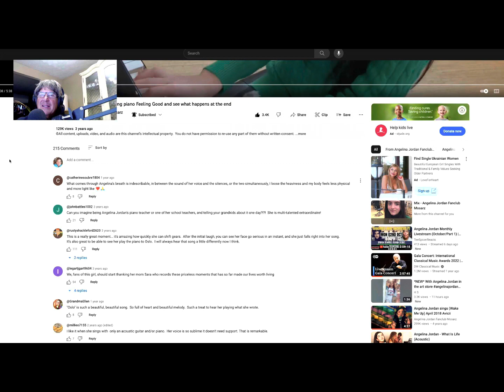GREAT ENDING! Angelina Jordan rehearsal playing piano "Feeling Good" see what happens at the end!!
This is an Awesome video kinda like a three for and for sure a two for ??!!  Watch the whole video for a special BONUS and Treat.!!   Enjoy  Steve
Brought to us by Angelina Jordan Fanclub Mosarz